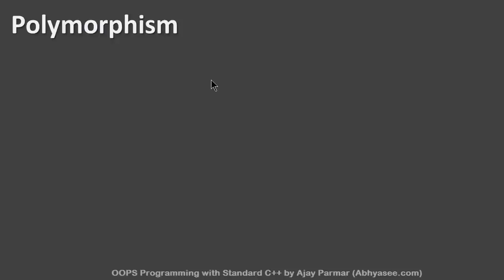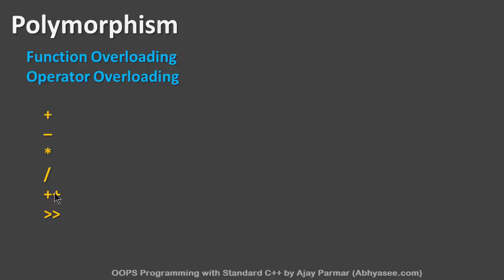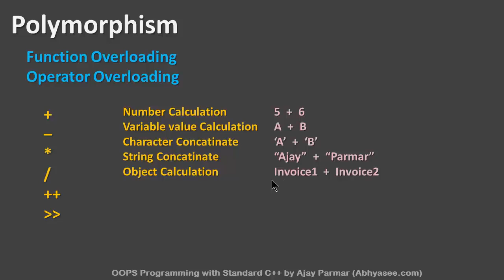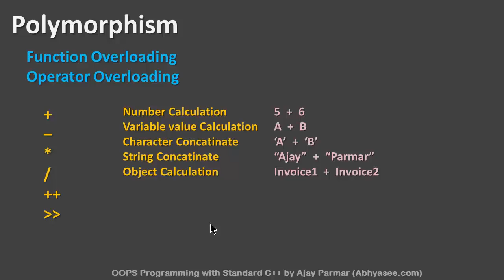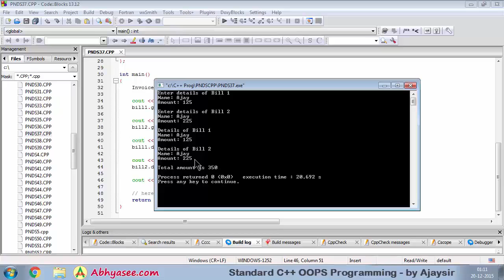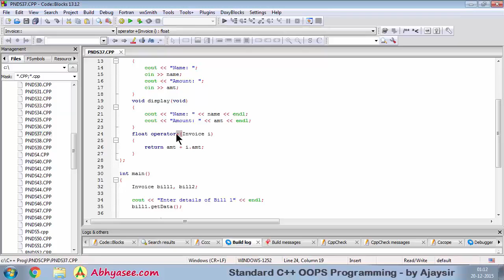Day - 17 - 27 - Binary operator plus (+) overloading in C++